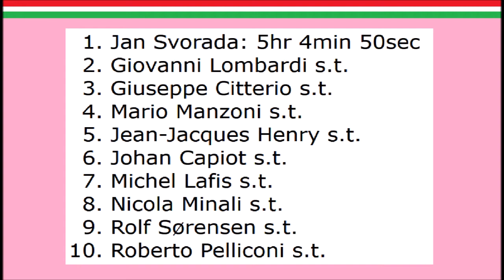Tour d'Italie 1995 - Etape 12 - Mario Cipollini déclassé, Jan Svorada vainqueur